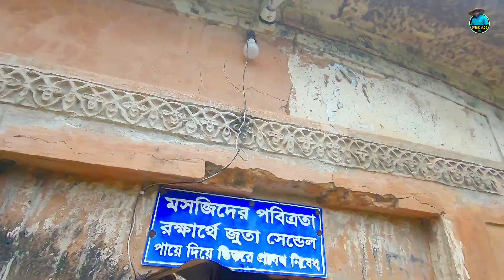🇧🇩 ঈশাখাঁর স্মৃতি বিজরিত ৩৫০ বছর প্রাচীন শেখ মাহমুদ শাহ মসজিদের সন্ধানে || কিশোরগঞ্জ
৩৫০ বছর প্রাচীন শেখ মাহমুদ মসজিদ. Omar Vlog @SalahuddinSumon

শেখ মাহমুদ শাহ মসজিদ. বাংলাদেশের কিশোরগঞ্জে অবস্থিত একটি প্রাচীন মসজিদ; যা ১৬৮০ সালে নির্মিত। মোঘল স্থাপত্যরীতি নির্মিত এই মসজিদটির মূল নাম শাহ মাহমুদ মসজিদ, কিন্তু ইউনেস্কো থেকে প্রকাশিত মুসলিম স্থ্যাপত্যের ক্যাটালগে একে "শাহ মোহাম্মদ মসজিদ" হিসাবে নির্দেশ করা হয়েছে ।